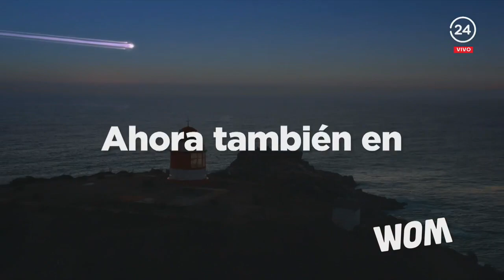Ex fiscal explica la disminución de confianza en el sistema de justicia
Carlos Gajardo: Abogado, exfiscal se refirió al lanzamiento de "Se hará justicia" donde analiza el sistema judicial chileno, identificando aquellos problemas y desafíos que se deben tener en cuenta de cara a la redacción de una nueva constitución. Asimismo detalló que a esta causa de baja e 19 puntos en índice de confianza puede darse debido a la falta de eficacia del sistema para resolver los problemas.